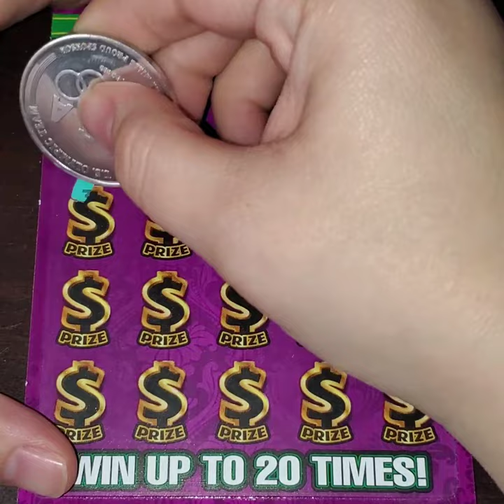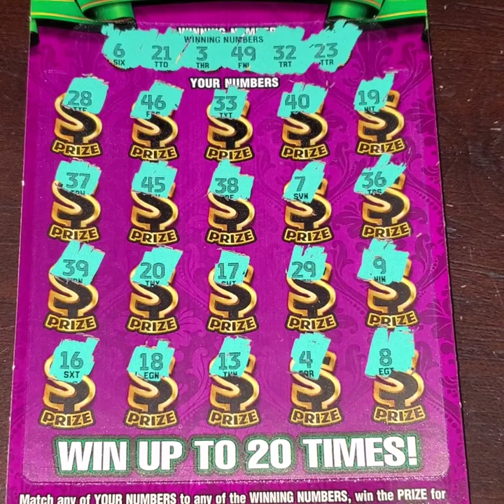Ticket 27 - Mississippi Lottery Mega Cash!! Full Book Purchased!!